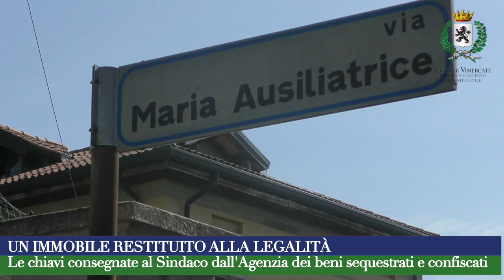Un immobile restituito alla legalità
Giovedì 6 maggio l’Agenzia Nazionale per l'Amministrazione e la Destinazione dei Beni Sequestrati e Confiscati alla Criminalità Organizzata ha consegnato al Sindaco della Città di Vimercate Francesco Sartini le chiavi di un immobile confiscato e restituito alla legalità.